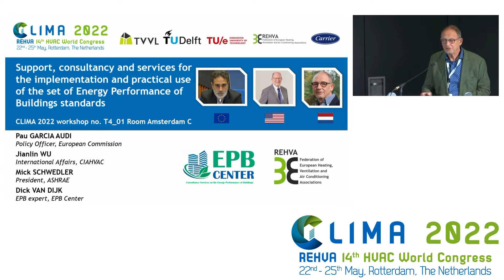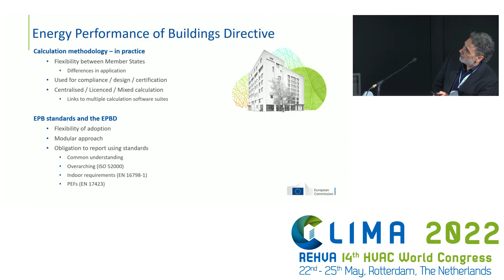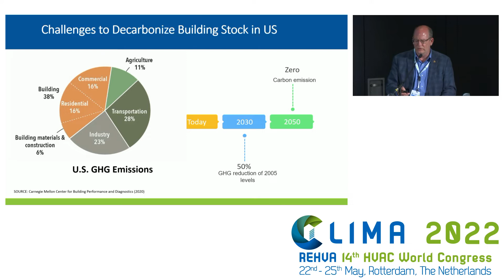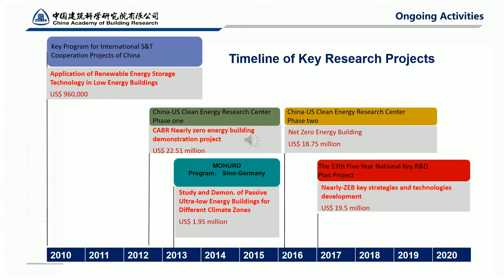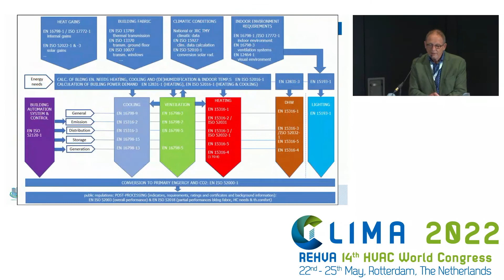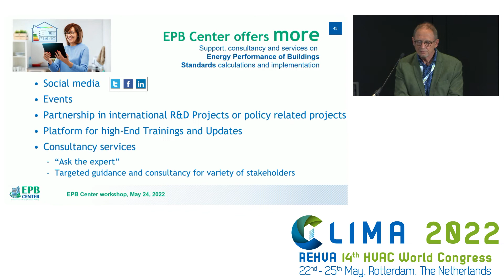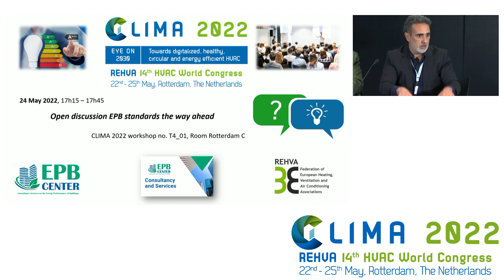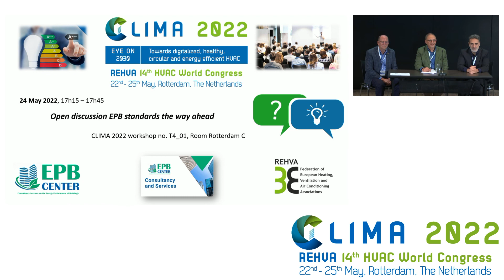CLIMA 2022 EPB Center workshop recording 24 May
Support, consultancy and services for the implementation and practical use of the set of Energy Performance of Buildings standards
00:00 Welcome and introduction by Dick van Dijk, EPB Expert and Initiator, EPB Center
06:16 EPB standards and the EPBD revision in Europe by Pau Garcia Audi, Policy Officer, DG ENER, European Commission
22:18 EPB standards and building performance policy in USA by Mick Schwedler, President, ASHRAE
38:19 EPB standards and building performance policy in China by Jianlin Wu, Head, International Affairs, CAHVAC / Director, High performance building research center, China Academy of Building Research
53:46 EPB Center supporting resources, consultancy and services by Dick van Dijk, EPB Expert and Initiator, EPB Center
01:09:27 Open discussion EPB standards the way ahead, Facilitated by Dick van Dijk